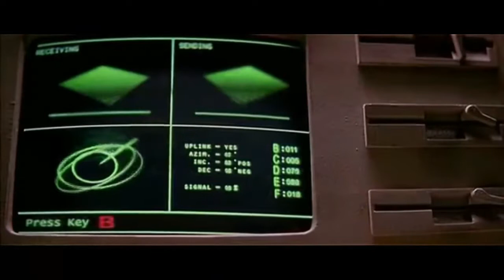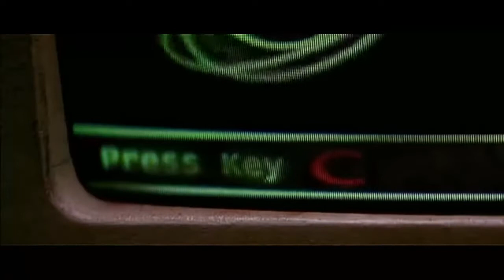Koi mil gya Funny Dubbing video | Hrithik Roshan | Preity Zinta